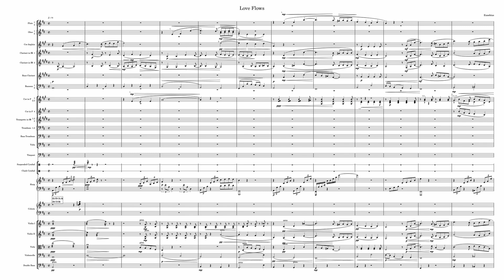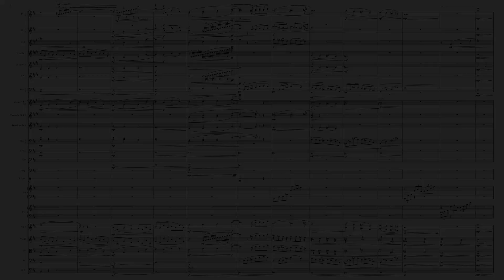Love flows (extrait de "Déjà-Vu Vol.3)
Un morceau vaguement inspiré de Love Grows de FFVIII que j'ai composé pour l'album "Déjà-Vu Vol.3" du collectif Résonances, le tout soigneusement masterisé par Vinsfeld